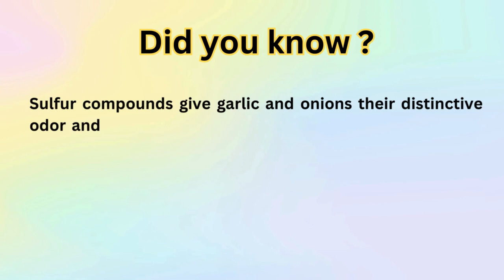Interesting Science Fact #72